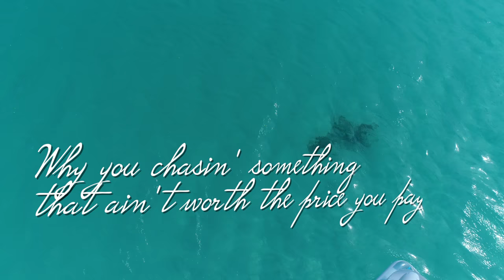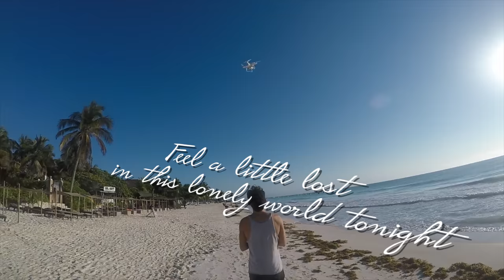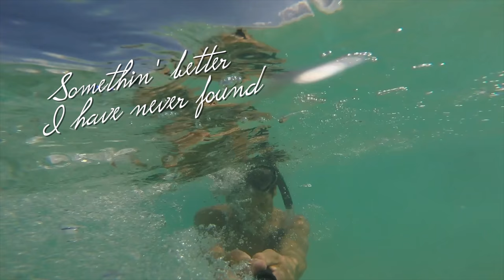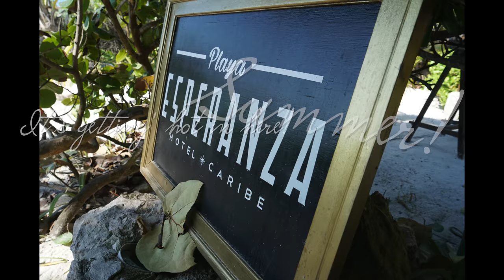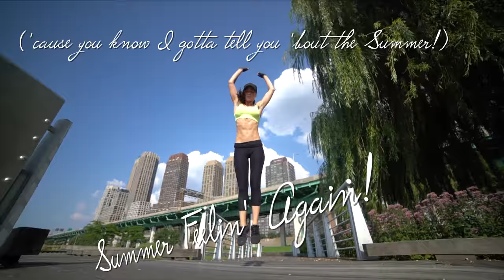MiG Ayesa - SUMMER FEELING (Lyric Video)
SUMMER FEELING
Words and Music by MiG Ayesa and Luke Dolahenty
From the Album MORE THAN EVER

MiG Ayesa (Vocals, Keyboards)
Luke Dolahenty (Backing Vocals, Guitars)
Mike Clifford (Bass)
David Halpern (Drums)
Carl Dimataga (Additional Guitars)

SUMMER FEELING

Heading back together on the 1 train,
Feeling this is moving in the right way,
Baby we got it.
I’ll tell you baby we got it.

People getting lost in their old ways.
Why you chasing something that ain’t worth the price you pay,

Take it back to basics, what do we find?
Nothing but each other is all we need yeah.

We got this Summer feeling again.
Got no control this is out of our hands.
Something better I have never found,
And nothing I felt has ever mattered 'til now.

When we gonna learn that it’s alright?
Feel a little lost in a lonely world tonight.
Let’s make something out of nothing.

Help me out baby gonna get this right,
Move a little closer and I feel we might,
Have something worth keeping.

I can still feel the sunshine after midnight,
Burning for us, burning for us.

Nothing I felt has ever mattered 'til now.

Summer feeling again!

I’m talking about the Summer
Because I’m thinking about the Summer
I gotta tell you about it (Summer!)
It’s getting hot in here (Summer!)
I’ve got to tell you about the Summer!
Summer feeling again…
Because I’m thinking about it (Summer!)
Summer feeling again…
Cause you know I got to tell you ‘bout the Summer
Summer feeling again…
Summer! Summer!
Summer feeling again…